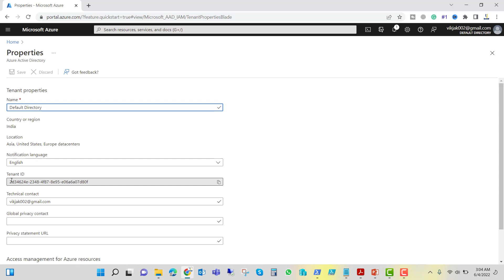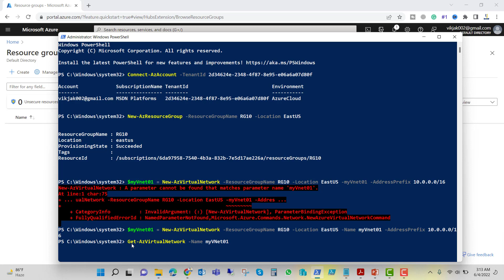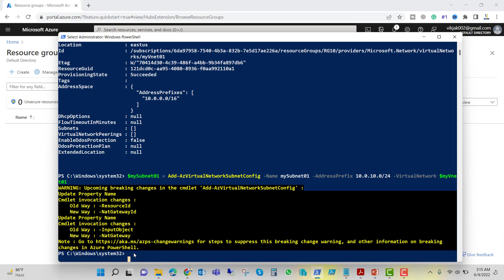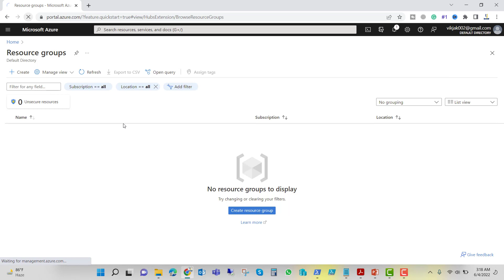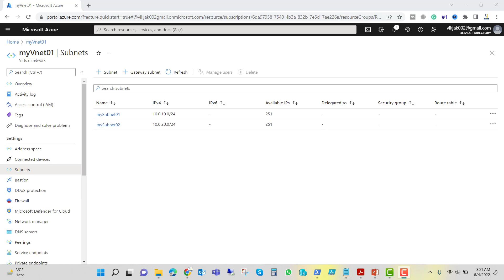How To Create Azure Vnet And Subnet Using PowerShell | Azure Virtual Network Subnets 2022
Welcome To Youtube Channel Techi Jack For Technical Deep Knowledge.

Description: Visit the following link to learn more about how to create Azure vnet and subnet using PowerShell, you can

The video is presenting how to create Azure vnet and subnet using PowerShell   but also tries to cover the following subject:
-Azure virtual network subnets
-creating vnet and subnet
-azure - vnet using azure PowerShell config

Youtube is the very best website to visit when looking for videos about how to create Azure vnet and subnet using PowerShell.
 how to create Azure vnet and subnet using PowerShell is clearly something that interests you and other people so I made this video about this topic.
If you wish to discover even more concerning azure virtual network subnets I recommend you to take a look at our other video clips:

Have I addressed all of your concerns about how to create Azure vnet and subnet using PowerShell?
People who searched for azure virtual network subnets likewise searched for creating vnet and subnet.

I assure you that after watching this video completely, you will be able to create the azure virtual network and subnet easily.

Microsoft Certified Trainer (MCT), MCSA & MCSE Productivity & Messaging

Complete training for windows server, Exchange Server, MCSE, and other technical Knowledge related to IT, like cloud computing, Seo, Google Ads, Microsoft 365, Hybrid Configuration, Microsoft Azure, etc.

Whenever it is possible, I try to create a real-world scenario for better understanding.